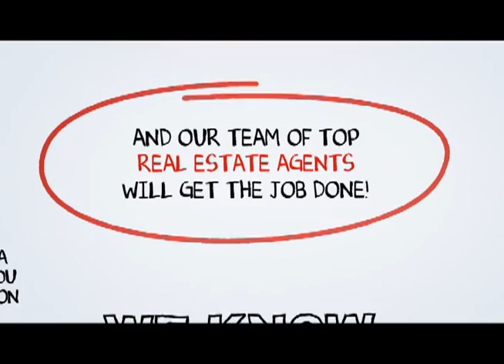Eagle Rock Real Estate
When you hire a Top Eagle Rock Real Estate Agent from SCA Real Estate, you are getting both a market expert and your own personal Eagle Rock real estate guide to navigate you through the ever changing marketplace of buying or selling a home in Eagle Rock .You can reach a Eagle Rock Real Estate agent with SCA Real Estate 24 hours a day, 7 days a week by calling or you may visit us on the web